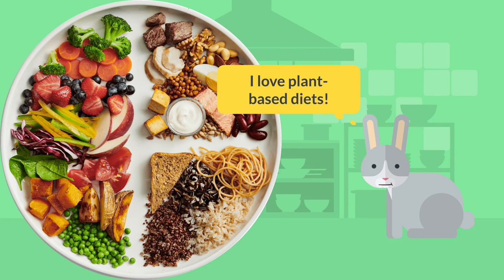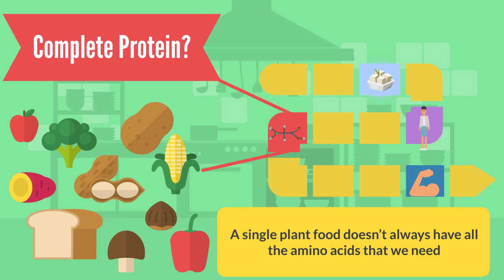Why I like Soy